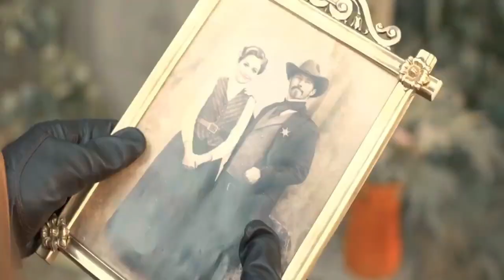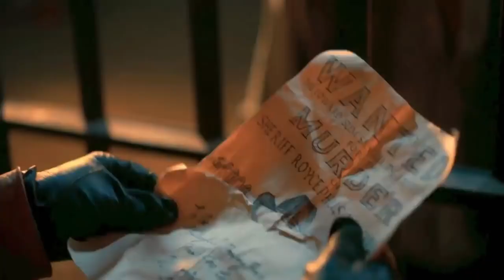R.I.P.D: Rise of the Damned (2022) Film Explained in English | Movie Recap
R.I.P.D: Rise of Damned (2022) Action movie explained in English. The American Fantasy Action film “R.I.P.D 2: Rise of the Damned ” story summarized with a full ending in English explanation. The Plot is about a sheriff 'Roy Pulsipher' who after death goes to the afterlife and joins their special police department. This is such a special team that catches undead people and brings them to hell. Now Roy is also a part of the Rest In Peace Department, so he comes to the earth and very bravely catches the 'Dados' who have escaped from Hell. For this purpose, this man also includes some female bounty hunters in his team. Apart from this, he is also in search of those people who have killed him. But the truth is something else which you and I had not thought at all till the end. Do you want to join such a kind of department that captures evil spirits?

I think this movie is a fun-filled movie with action that not only scares us but also makes us laugh. The budget of this movie is not much but its western and zombie mix style entertains us a lot and keeps us excited till the end. I also found the concept of RIPD Rise of the Damned movie quite unique as we don't see undead people coming from hell to earth in most of the films. Another good thing is that its VFX and visual effect styles are also very modern which enhances our experience. The only bad thing is that the film could have been made a little less confusing and the length of the video should have been shorter. But still, its rating according to me is 8/10 and it is one of the best stories which makes us laugh but also gives some emotional lessons... Please Like, Share, and Subscribe.

Credits:
Images and footage Source: Higher Universe Pictures
Director: Paul Leyden
Producer: Ogden Gavanski and Andrew Klein
Edited by: Paul Leyden